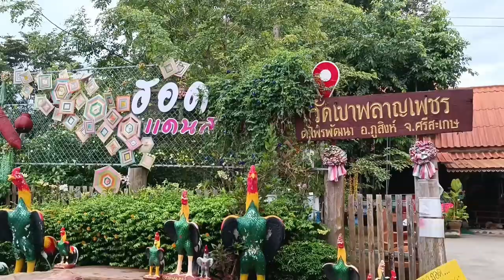วัดสวยในอำเภอภูสิงห์ วัดเขาพลาญเพชร ตำบลไพรพัฒนา อำเภอภูสิงห์ จ.ศรีสะเกษ Beautiful temple in Sisaket